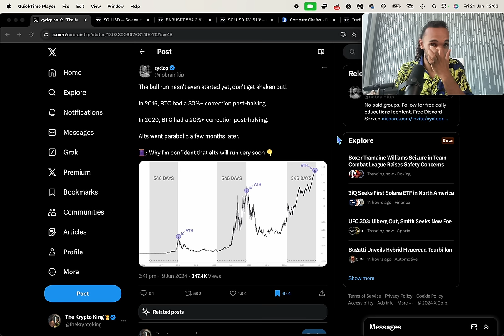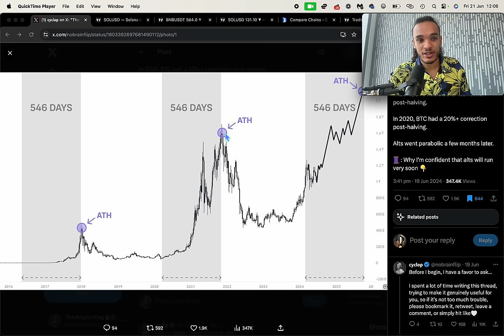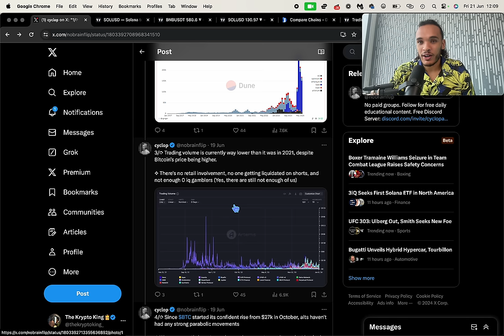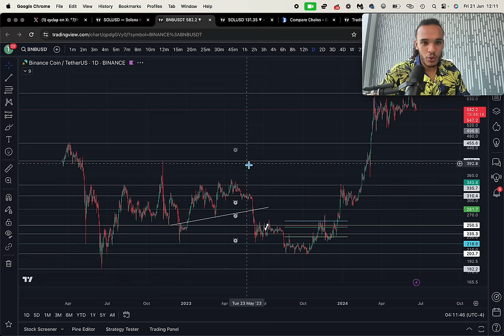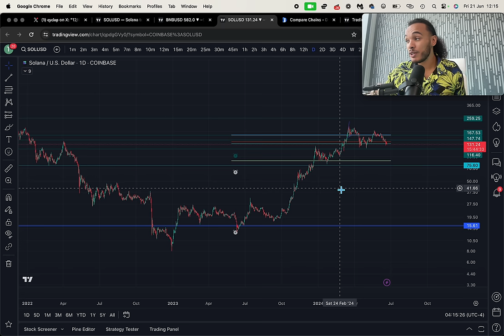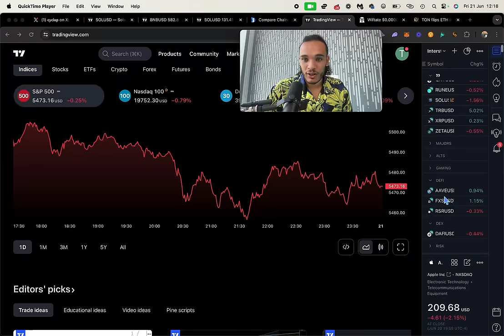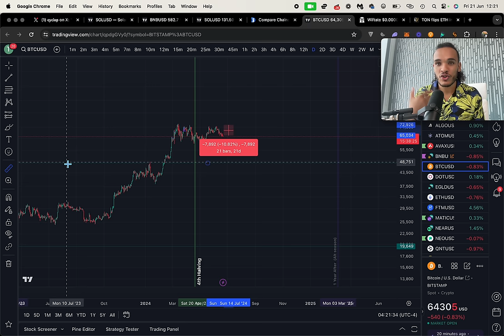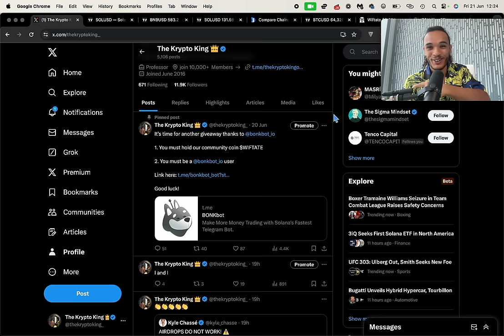The biggest opportunity in crypto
👉 BITFLEX: Best None KYC Exchange 🌕

My altcoins for 2025 Bullrun